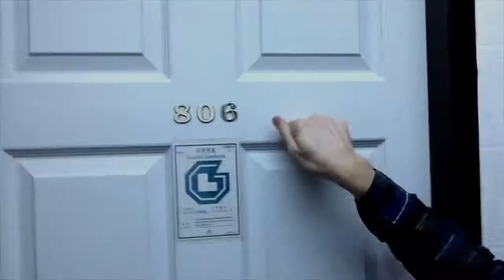My 2013 around Asia recap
by Trip-Y